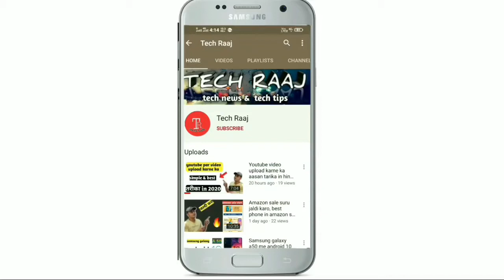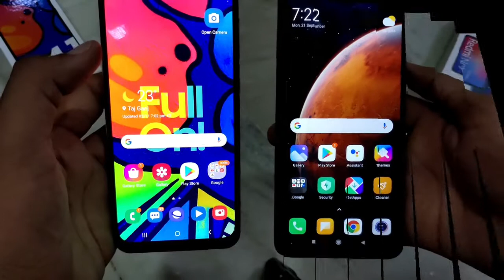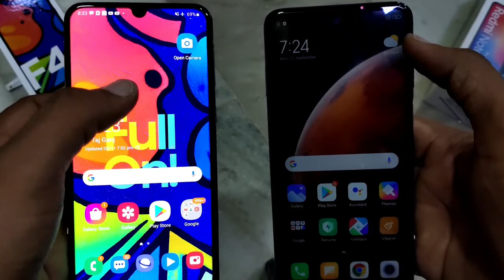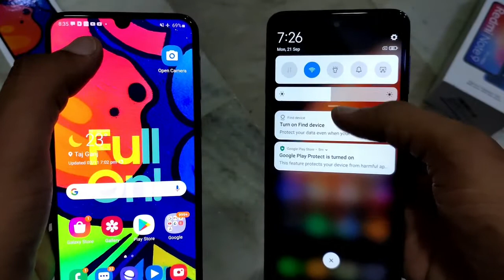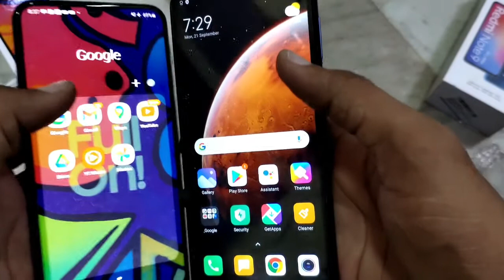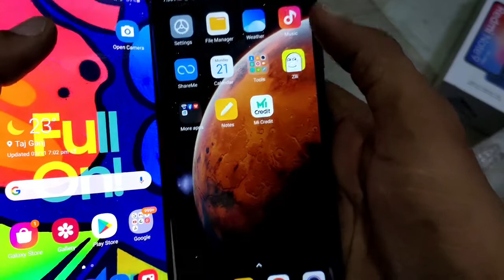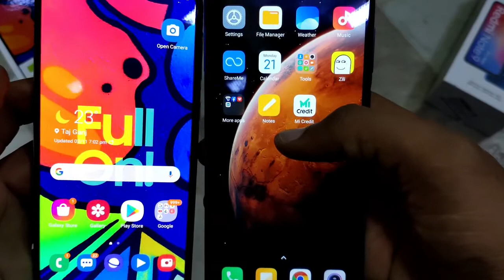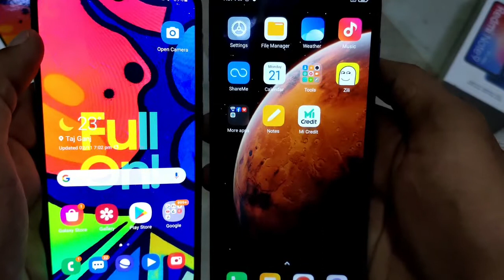Samsung Galaxy F41 vs Redmi Note 9 Pro Max, Full Comparison 🔥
dosto es video me maine galaxy f41 or redmi note 9 pro max ka full compression krke dikhaya h jisse apko ak better  idea lag sake ki apko kon sa fon lena chahiye or kon sa apke liye best rahega